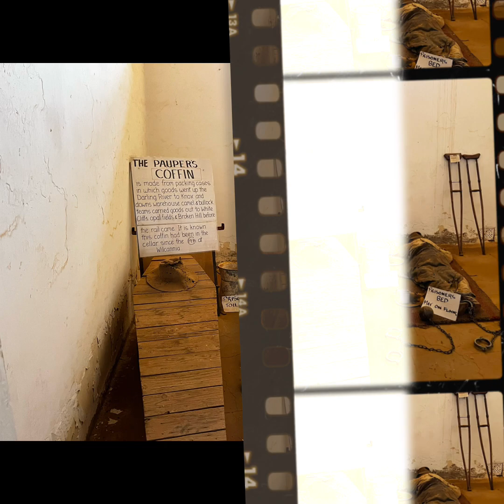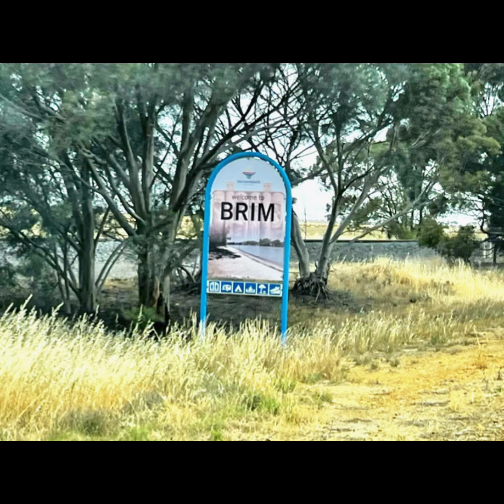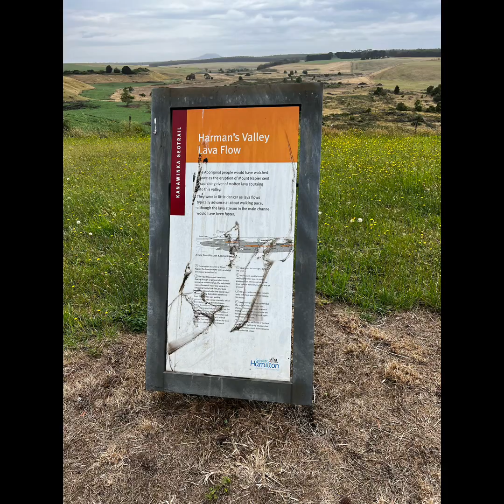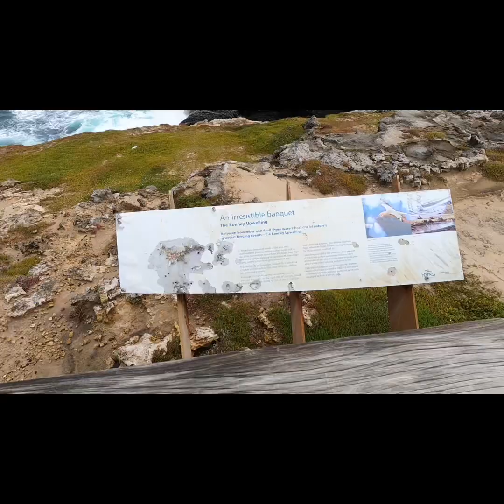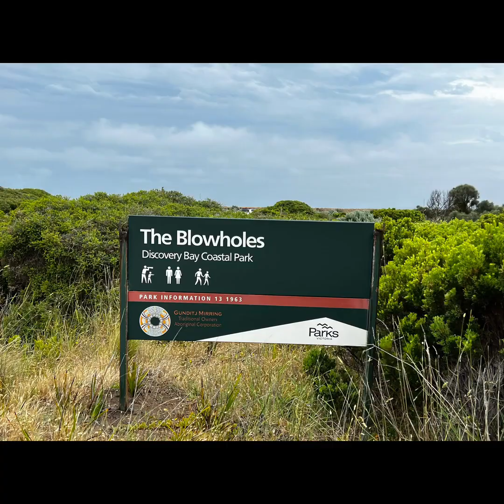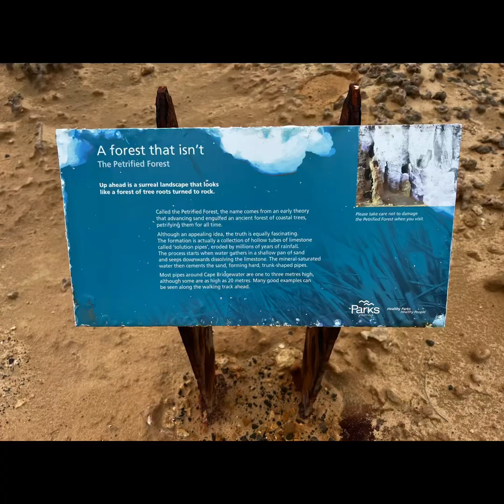Wentworth NSW to Portland VIC - December 2023